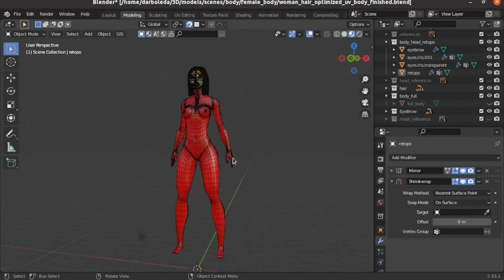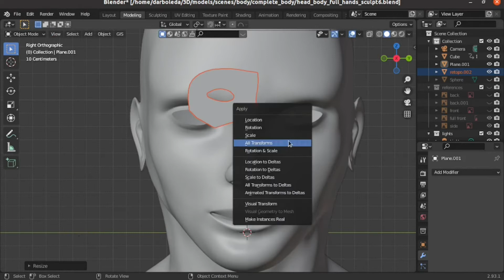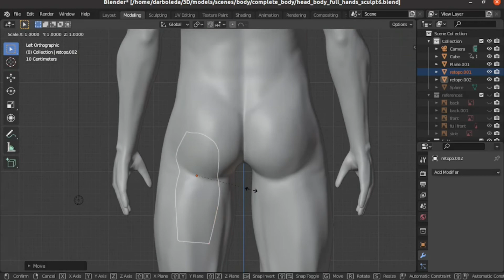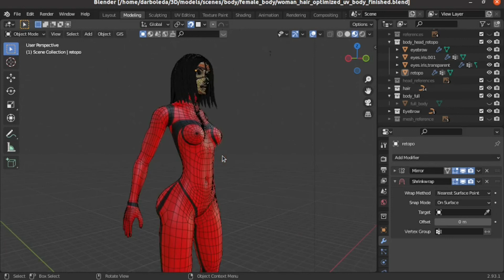retopologia de un cuerpo en blender (copiar y pegar!!)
En este tutorial semanal vamos a aprender a reutilizar las partes más problemáticas de la retopología con blender y bsurfaces, totalmente gratis